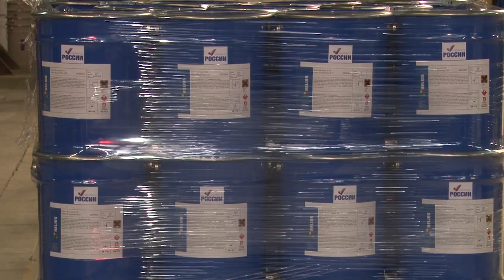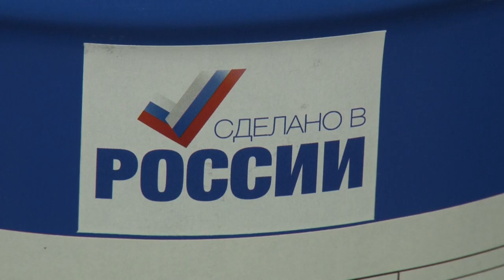Баллада о красках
Поделиться профессиональным опытом и новаторскими разработками. Одно из старейших предприятий округа - завод «Одилак» - открыло Учебный центр.